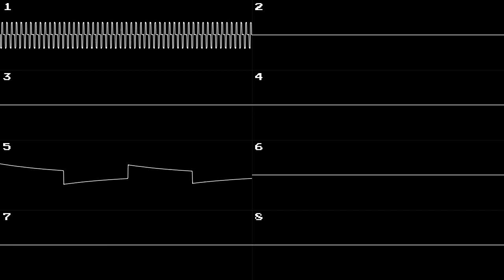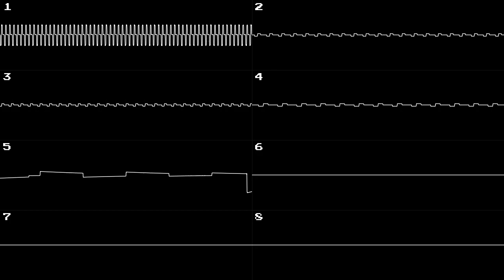[Cover] The Fairyland Story - Main Theme 1 (NAMCO CUS30 WSG)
Composed by Tadashi Kimijima
WSG Adaptation: Tobikomi

My actual first attempt at making something for the CUS30, an 8-channel wavetable synth with stereo capabilities. :) I decided to mimic the MSM5232 for this one.